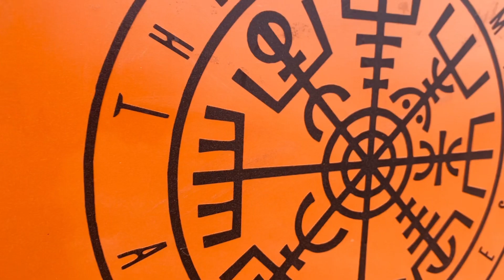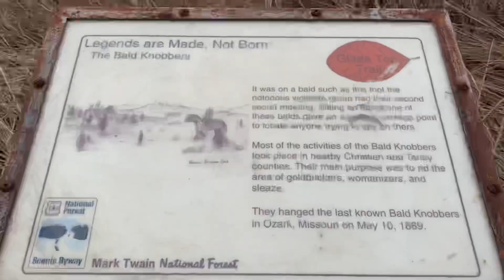Exploring Gladetop in the Mark Twain National Forest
The Gladetop National Scenic Byway in the Mark Twain National Forest has so many great areas to explore and unwind, right here in Missouri!  We spent the weekend there and only touched the surface of all the great views, camp spots and back country trails!